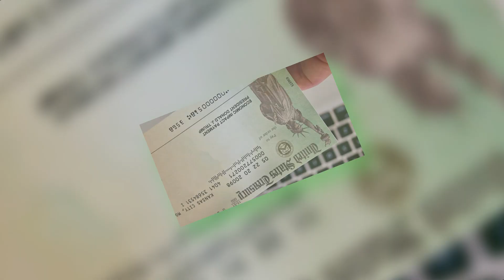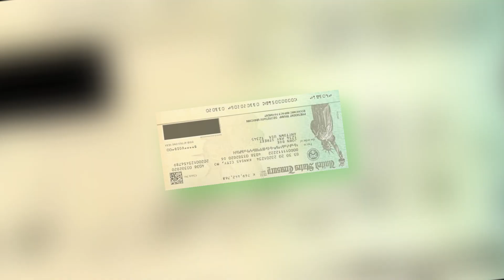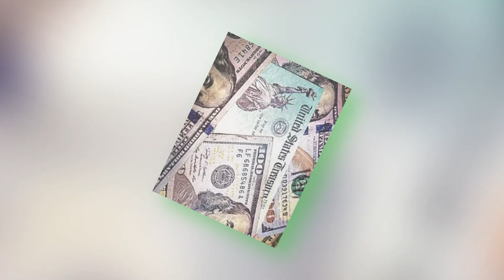2025 Cola Increase by 2.5 Percent, Check COLA Update & Date for Social Security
In this video, we cover the 2025 Cost-of-Living Adjustment (COLA) increase of 2.5% for Social Security beneficiaries. We’ll break down what this increase means for your monthly payments and how it aims to keep up with inflation. Stay informed as we share the latest updates on when the COLA adjustment will be applied, key dates to watch, and what this change could mean for Social Security, SSDI, and SSI recipients. Whether you're a retiree or receiving disability benefits, this update is crucial for understanding your future income.